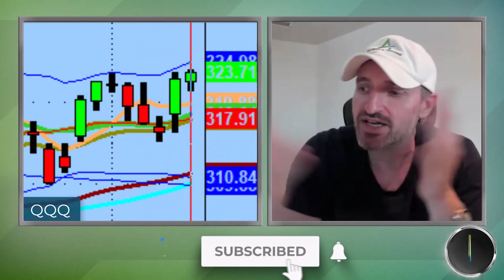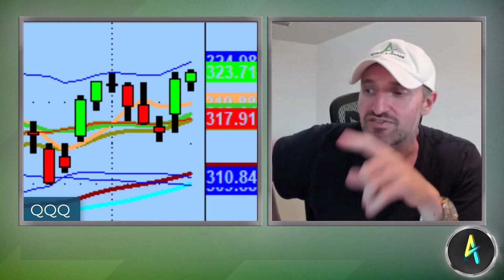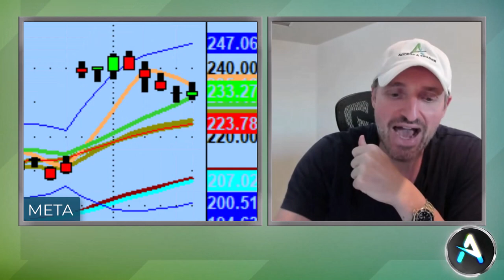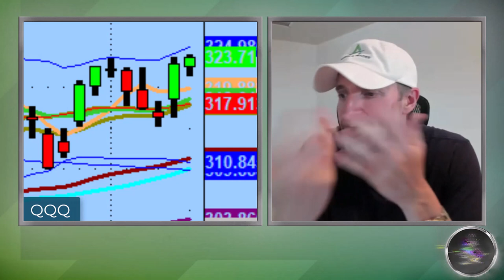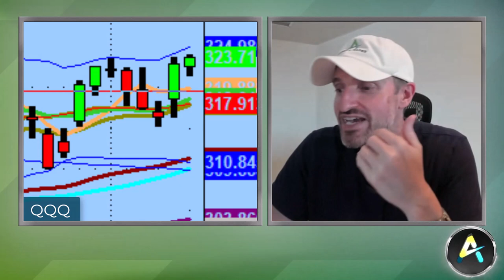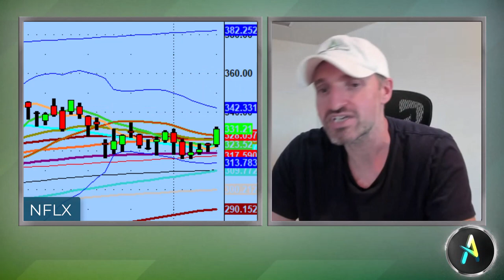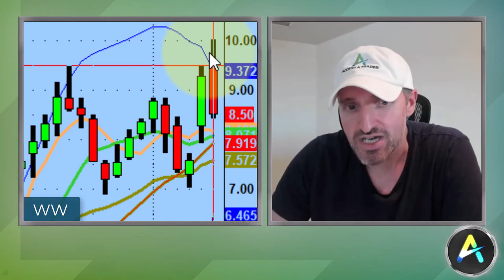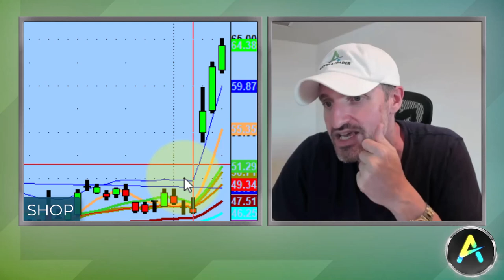Shopify Stock Back Test Possible Following Parabolic Price Action | Stock Market Technical Analysis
We continued to see weakness in the banks today but it was a really good sign that tech continued to build strength.

Tonight we discuss a possible rest day in the Nasdaq 100 (QQQ), tech names I'm watching tomorrow, & how to leverage gravity on Shopify (SHOP).

💚 COMMUNITY SUPPORT 💚